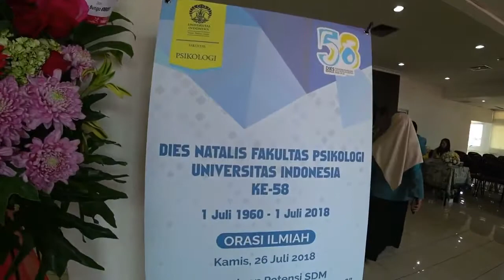Orasi Ilmiah Irwan Prayitno Fakultas Psikologi UI "I Saw Her Standing There"